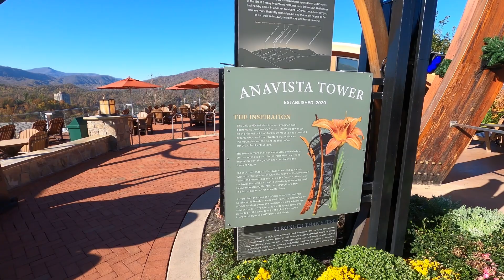Anakeesta Mountain Tour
Located in Gatlinburg, TN Anakeesta is a place for the whole family to enjoy, ride the skilift or chondolas up the mountain or take a trip on the ridge rambler truck to the top as you take in majestic views of the Great Smoky Mountains.  Walk thru the gardens,  then climb up the tower to look around at downtown Gatlinburg and the surrounding mountains or stop by the shops and eateries while enjoying the views.